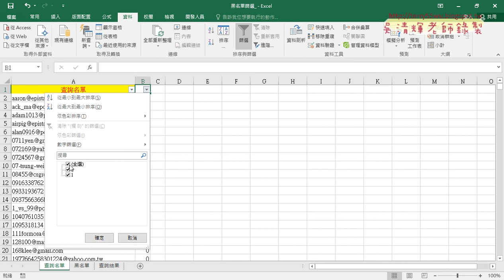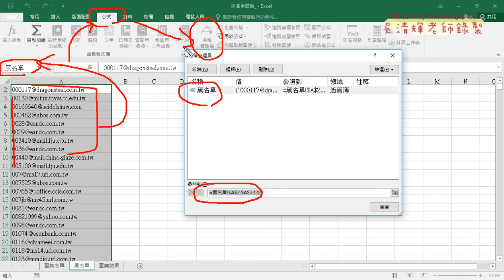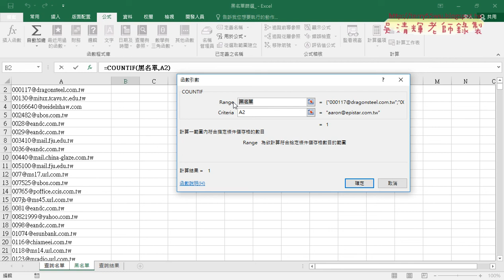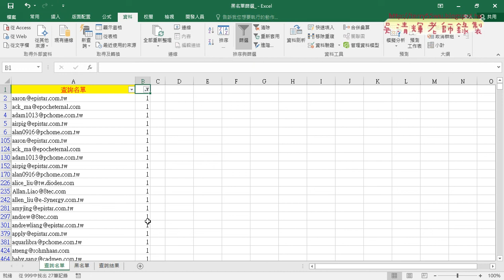10 黑名單用COUNTIF與定義名稱